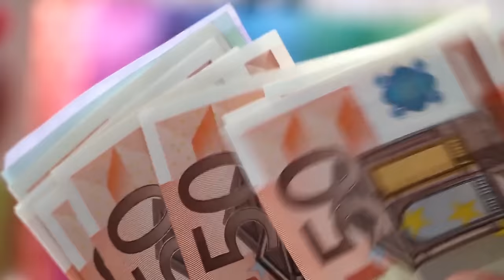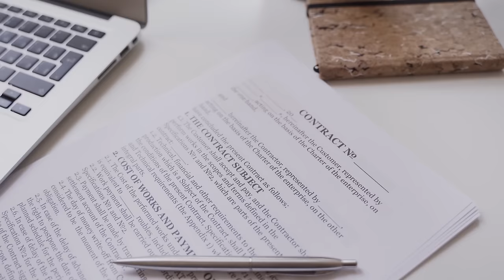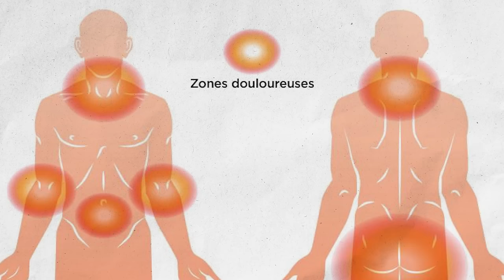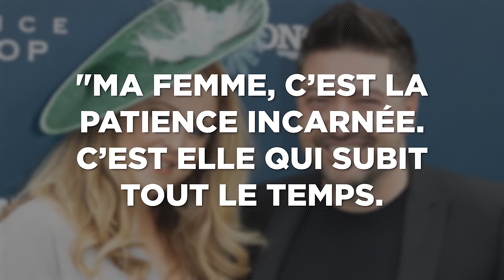5 HISTOIRES d’AMOUR entre SPORTIFS 💕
Des coups de foudre sur le terrain aux câlins après la victoire, les histoires d'amour peuvent être joyeuses... mais pas toujours ! 👀

Voix · Ikutsen, Trekim, Nox
Texte · Ikutsen
Montage · DrPoney & Dali